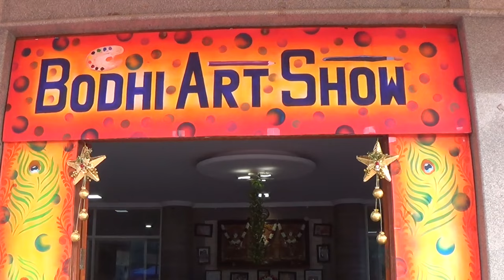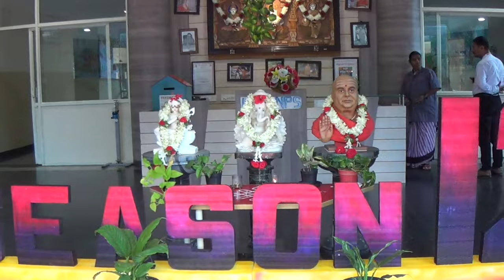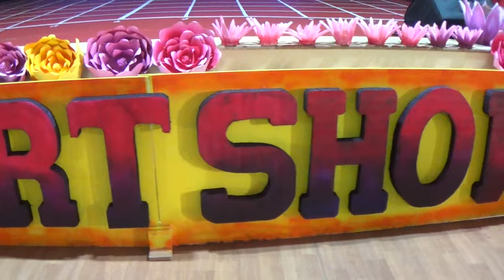BGSNPS_BODHI_ART_2023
NO AUDIO OWNED BY US